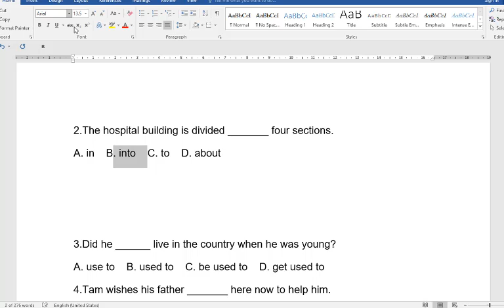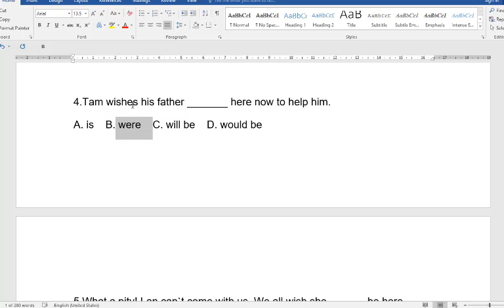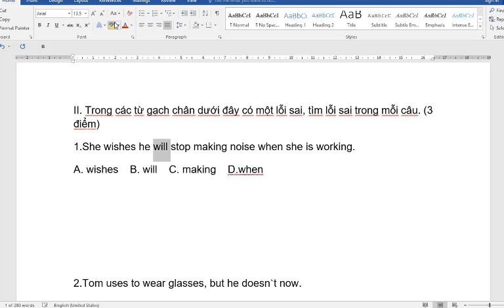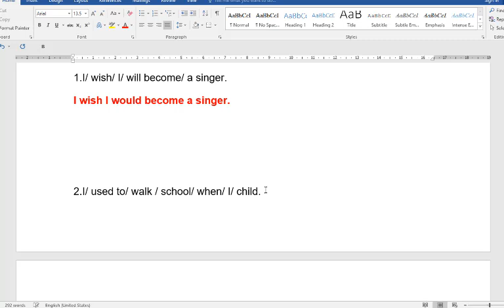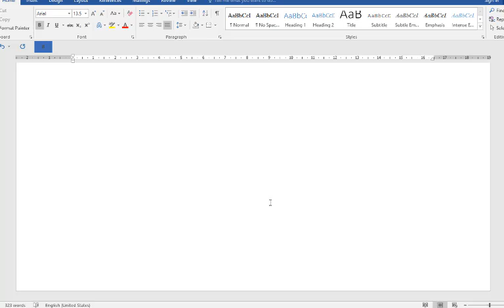Giải Đề Kiểm Tra 15 Phút Lần 1 Học Kì 1 Tiếng Anh 9 Global Success (Đề số 1)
HƯỚNG DẪN CÁCH TÌM VIDEO THEO TỪNG KHỐI LỚP:
Lớp 6
Lớp 7
Lớp 8
Lớp 9